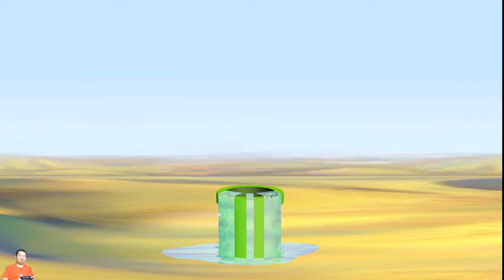Mario Party 5 Minigames - Mario vs Luigi vs Daisy vs Toad